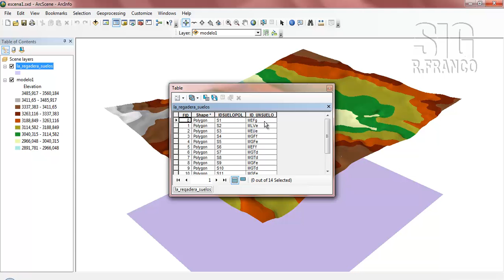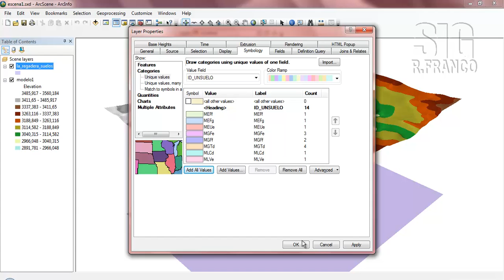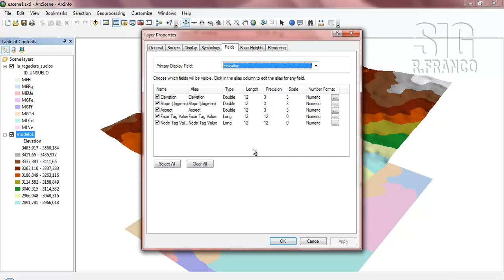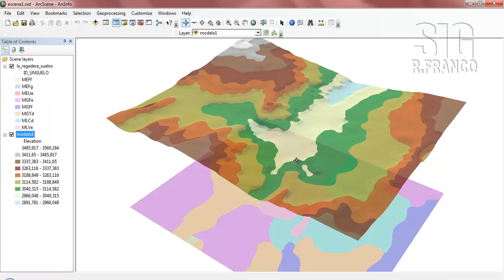Tutorial ARCGIS Cap.10-04 ArcScene: Cargar otras capas y Transparencia